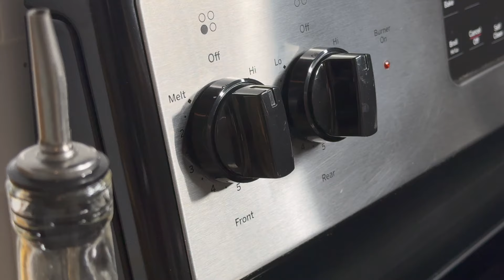Incredible! Varicose veins disappear! A treasure that every home should have